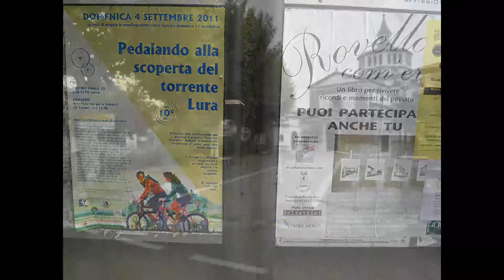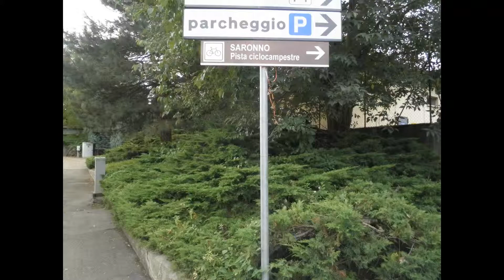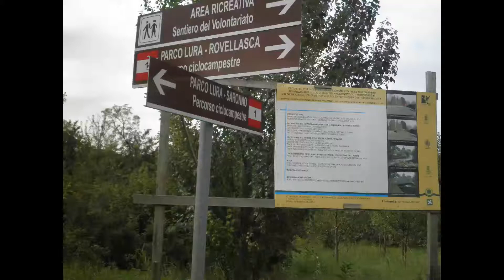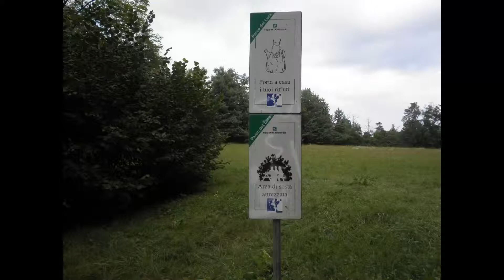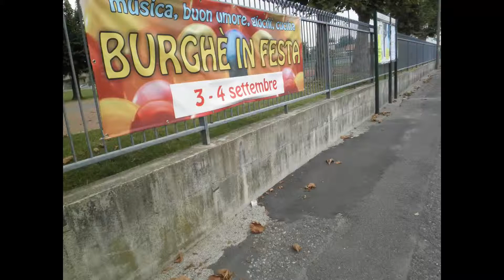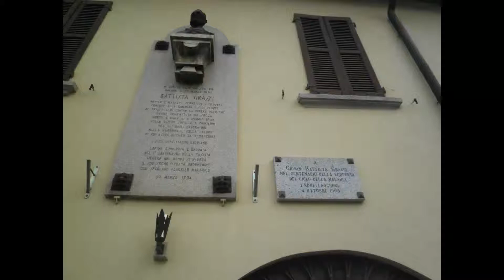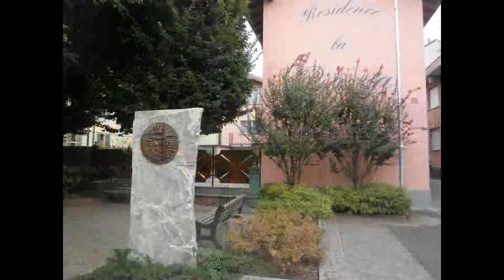Passeggiando lungo il Torrente Lura [by Sergio Conegliano]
Passeggiando Lungo il Torrente Lura
by Sergio Conegliano
[p.i.elettronico#g.pubblicista]
Do-It-Yourself_CheapQuickEasy_VIDEOid[enPassant see
'Fatti&FATTOidi' (Gillo Dorfles)]